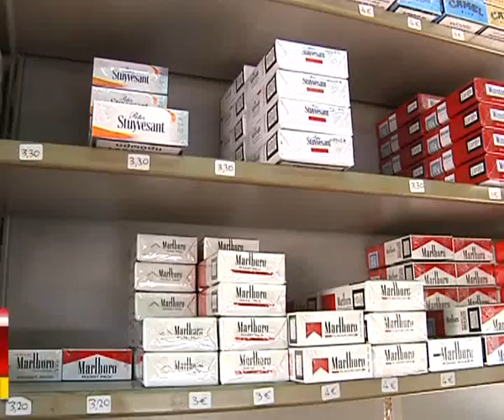ΕΝΤΑΞΗ ΣΤΟ ΕΣΠΑ ΖΗΤΟΥΝ ΟΙ ΚΑΠΝΟΠΩΛΕΣ ΘΕΣΣΑΛΟΝΙΚΗΣ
Την ένταξή της στο ΕΣΠΑ ζητά η Ένωση Καπνοπωλών, Ψιλικών και Ενοικιαστών Περιπτέρων Μακεδονίας, με έδρα τη Θεσσαλονίκη, ώστε να βοηθηθεί η βιωσιμότητά της, λόγω της οικονομικής κρίσης. Στο πλαίσιο αυτό, από την Ένωση υπογραμμίζεται στην επιστολή η ανάγκη να εξεταστεί σοβαρά το ενδεχόμενο ένταξης του κλάδου στο πρόγραμμα ενίσχυσης Μικρών και Μεσαίων Επιχειρήσεων, στους τομείς μεταποίησης, τουρισμού, εμπορίου και υπηρεσιών στο ΕΣΠΑ, έτσι ώστε να βοηθηθεί η βιωσιμότητά του.